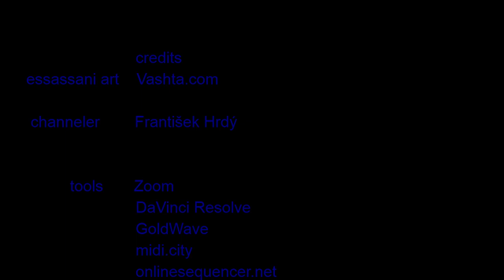Essassani stream 5 - Gira - František's connection introduction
subs

credits
      essassani art    Vashta.com

       channeler         František Hrdý

                tools       Zoom
                               DaVinci Resolve
                               GoldWave
                               midi.city
                               onlinesequencer.net